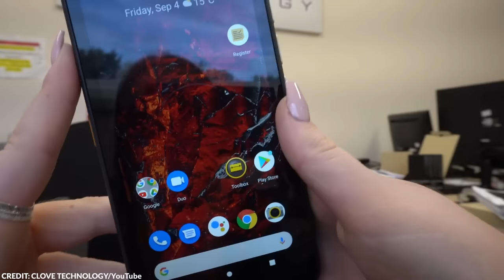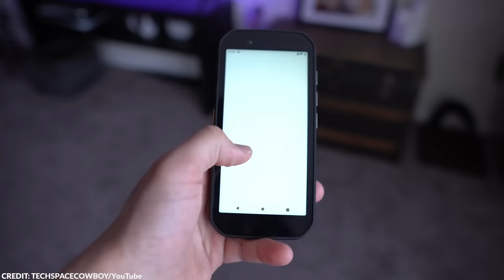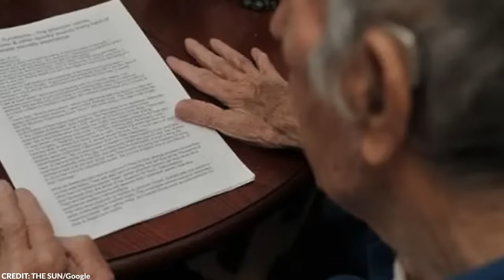After Lakes Were Drained at a British Palace, It Revealed an Astonishing Network of Secret Rooms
There’s more to the English than their accent. In fact, this place is filled with history and mystery.

From a secret room to a bizarre condition, here are the 20 shocking things recently discovered in England!

~ Top Generality